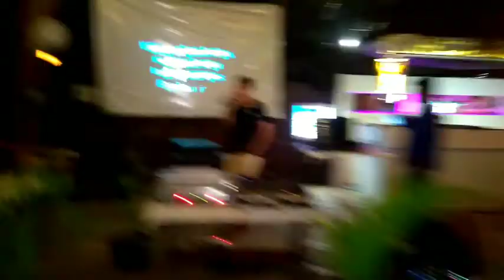Krunal Chandewar Westin Hotel, Koregaon Park, Pune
Vdo Rec. bfr 2 Yrs. in June 2015